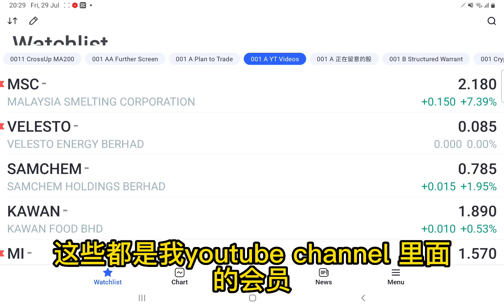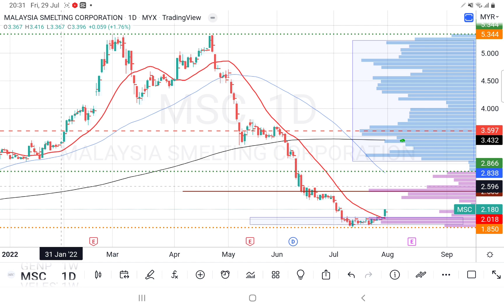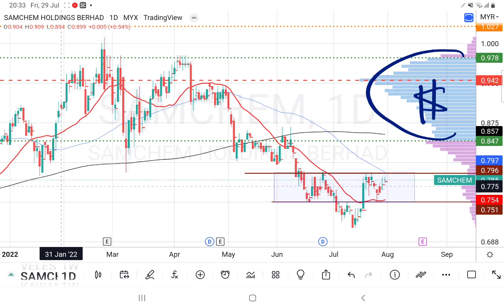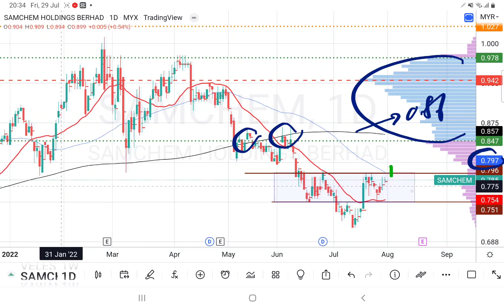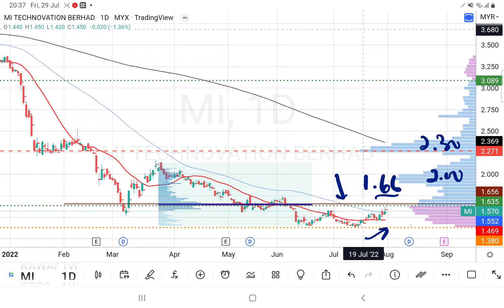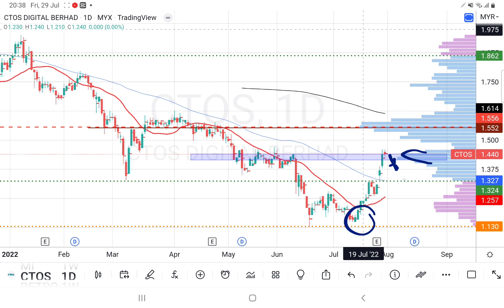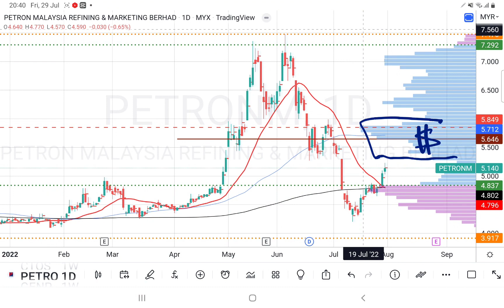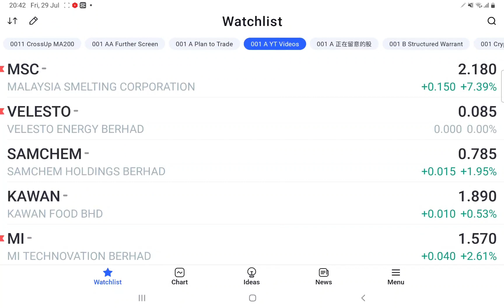29072022 CTOS MI MSC SAMCHEM PETRONM GENP KAWAN VELESTO 会员问股福利. 盘后技术分析.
TIMESTAMP
00:00 INTRO
00:26 MSC
02:32 VELESTO
03:56 SAMCHEM
05:25 KAWAN
07:15 MI
08:22 CTOS
10:08 PETRONM
11:39 GENP

MAKE MONEY VIA TRADING
INVESTMENT
TECHNICAL ANALYSIS
CHART PATTERN
PRICE ACTION
VOLUME PROFILE
TRADINGVIEW
FUNDAMENTAL ANALYSIS